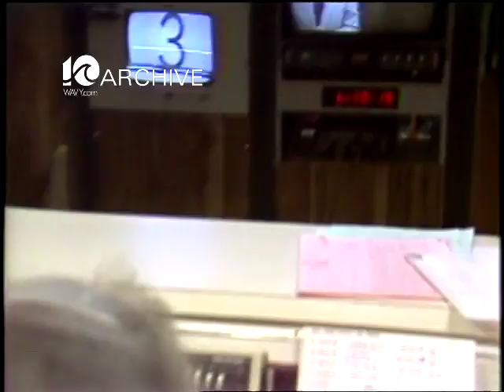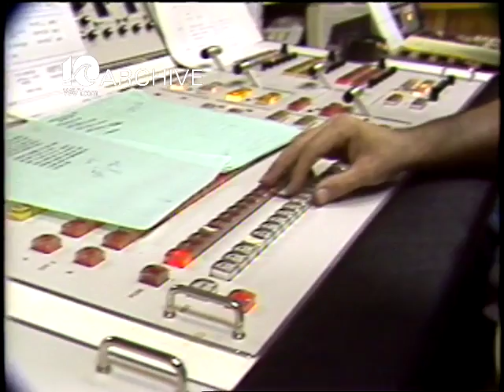WAVY Archive: 1981 Behind the Scenes of a WAVY Director